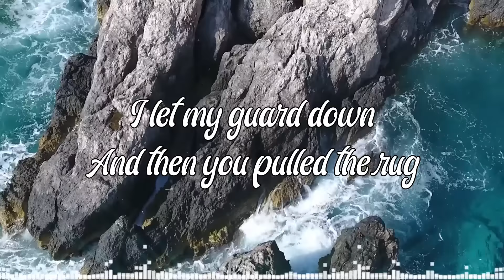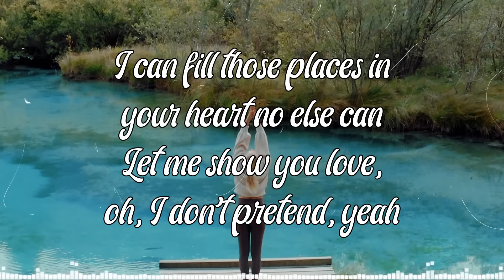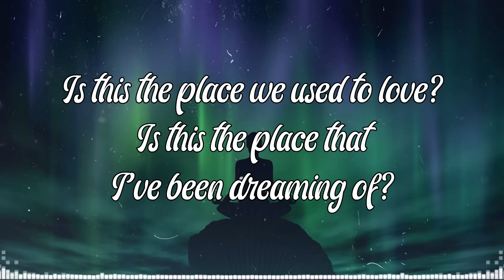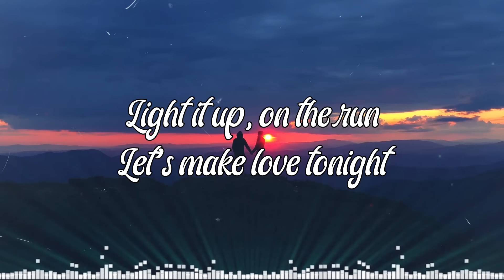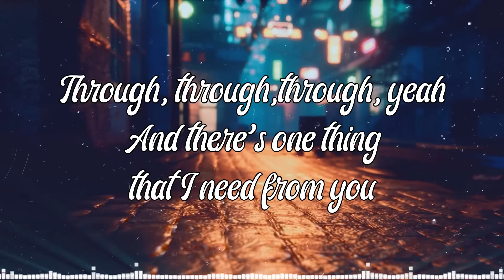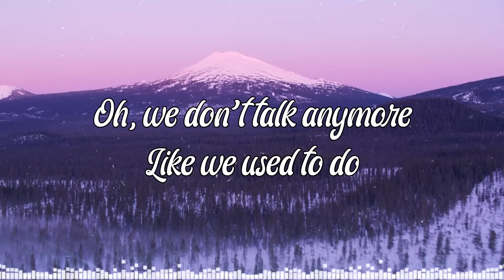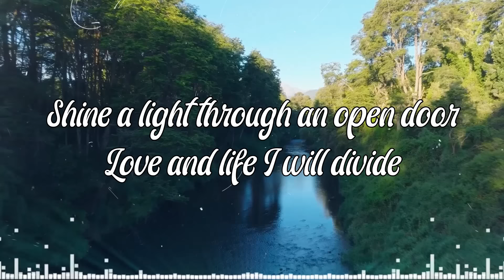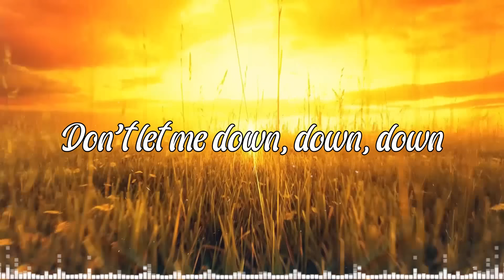Top Acoustic Songs 2024 🏵 Best Acoustic Music 2024 New Songs 2024 Cover to Put You in A Better Mood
🔔 Welcome to Trendy Plus channel - where we promote the best acoustic artists and most popular acoustic songs! Hear new love songs going viral on Youtube, Tiktok, Spotify now! We hope to make your days more beautiful with the music we share ❤️
▶️ TRACKLIST
[00:00:00] - Someone You Loved
[00:03:07] - You Are The Reason
[00:06:31] - Sweet But Psycho
[00:08:51] - At My Worst
[00:11:34] - Let Me Down Slowly
[00:15:07] - Love Is Gone
[00:18:04] - Somewhere Only We Know
[00:21:23] - Wake Me Up
[00:27:23] - Dusk Till Dawn
[00:30:57] - Let Her Go
[00:34:19] - Comethru
[00:37:34] - Kings & Queens
[00:40:31] - So Far Away
[00:44:10] - We Don't Talk Anymore
[00:48:11] - Unstoppable
[00:51:31] - Glimpse of Us
[00:54:04] - We Found Love
[00:56:19] - Burn It Down
[00:58:02] - Get You The Moon
[01:01:02] - Dont Let Me Down